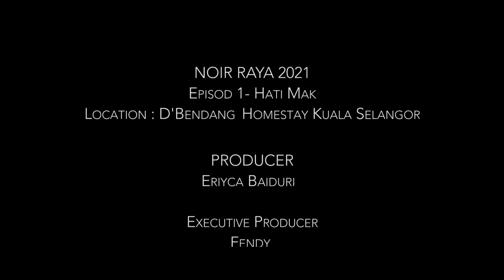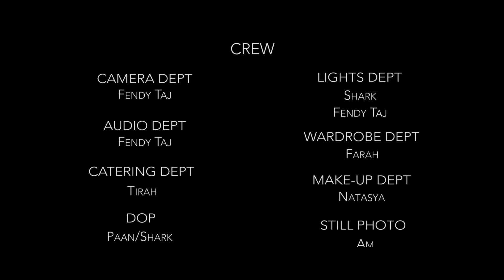HATI MAK by NOIR - Episod 1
Mengisahkan seorang Mak yang menantikan kepulangan anak-anaknya. Zaman kini ketika dilanda pandemik Covid-19 ramai dikalangan kita yang tidak boleh pulang ke kampung halaman hampir 2 tahun untuk beraya bersama ayah dan ibu tersayang.

Hargailah orang yang tersayang, rebutlah peluang sementara masih ada.